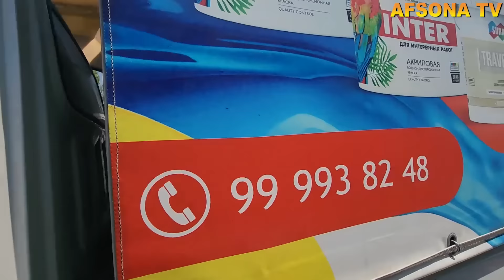10 IYUN FARGONADA RIYALNI NARXLAR PASLADI 9000$ 8700$ 9500$ KIA HUNDAYLAR SOTILYABDI ENDI MINAMIZ